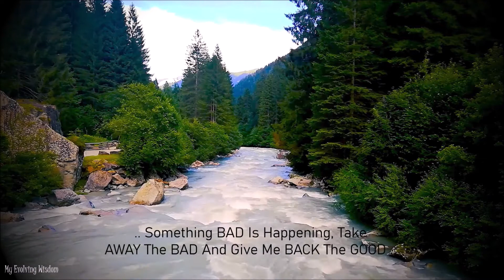RELIGIOUS Prayer Vs KABBALISTIC Prayer | Wisdom Of Kabbalah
RELIGIOUS Prayer Vs KABBALISTIC Prayer - What's The Difference? | Wisdom Of Kabbalah | Tony Kosinec

".. The BASIC Difference Is That In RELIGION People PRAY In Order That The CREATOR Should CHANGE Their Situation .. "Oh, Save Us From THIS - Save Me From THAT - Something BAD Is Happening, Take AWAY The BAD, Give Me BACK The GOOD" .. In Kabbalah EVERYTHING That Happens Is Good - Change ME So That I Can SEE That Good And FEEL That Good .. Change ME So That I Can Serve YOU .. The PRAYERS Of Religions Are AIMED At A Kind Of Psychological SOOTHING And That's Basically It .. Because The POINT Of PRAYER In Kabbalah Is SELF-EVALUATION And To CHANGE Our Own INNER State In Order To RISE To The LEVEL That's Being PRESENTED To Us .. One Other DIFFERENCE Is There Is No PERSONAL Prayer In KABBALAH - NONE .. Because There Are No INDIVIDUALS .. REAL Prayer In Kabbalah Is To THINK About The WHOLE And The GOOD Of The Whole ONLY - Ever .. And PLEASE Make My LOST Individual Part CAPABLE Of This .. Please Turn The SELFISH Heart To SEE And THINK Of The Well-being Of The WHOLE .. And To FORGET About MYSELF .. And That's PRAYER In Kabbalah .."

Kabbalah is a method by which any person can attain a higher level of reality.
There is an upper, all-inclusive force, or “the Creator,” controlling everything in reality. All the world’s forces descend from this comprehensive force.
Some of these forces are familiar to us, such as gravity or electricity, while there are forces of a higher order that act while remaining hidden to us.
Kabbalah holds the map or the knowledge of how these hidden forces are structured, and the laws by which they influence us.
Authentic Kabbalah is 5000 years old. It is the science hidden in the torah, bible, koran. The scriptures were written by attained kabbalist sages.